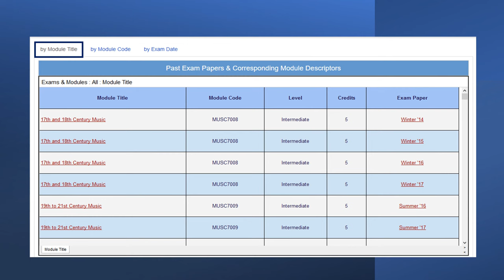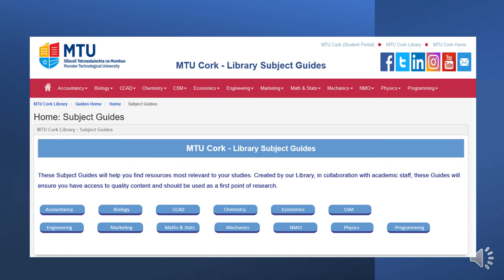1 Minute Tutorials - Use Module Descriptor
The CIT Library YouTube Channel offers students & staff an invaluable insight into the CIT Library and it's many online resources. This channel consists of videos, guides & tutorials which will show you how to use our most popular online resources with maximum effect. Topics covered include E-Journal Databases & E-Book Collections, Referencing Skills, Using Referencing Software, Using Subject Specific Guides and much more!